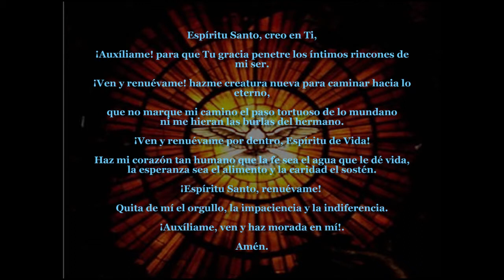PENTECOSTES (LORENA ROOSE)